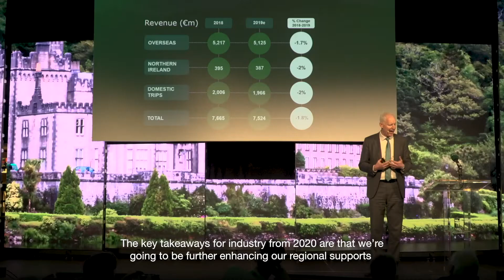Supporting Tourism, Region by Region: Fáilte Ireland Launches its 2020 Plans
Fáilte Ireland launched its 2020 plans to over 600 attendees in Croke Park on the 11th November 2019. With presentations from across the organisation, an address by Minister Shane Ross and a special Taste the Island lunch, attendees from across the industry were updated on the outlook for tourism in the year ahead.